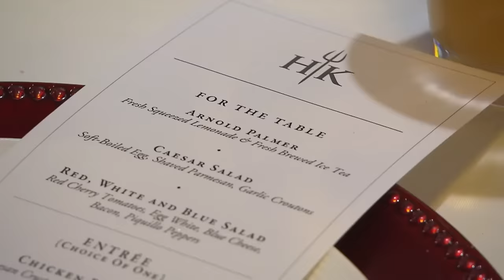Chefs Serve Marines Soggy Salad and Flaming Chicken | Hell's Kitchen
A very special service to the US Marine Corps does NOT get off to a strong start as the chefs struggle with salad... and fire!